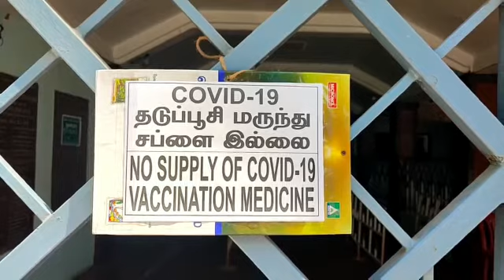மதுரையில்தடுப்பூசிதட்டுப்பாடு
Editing : Geetha Rani
News Reading : Yogi